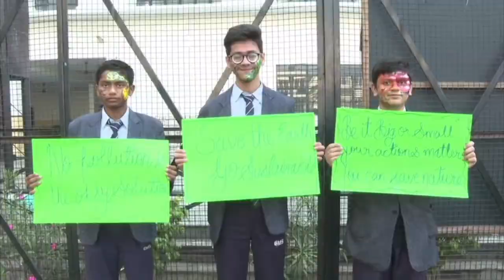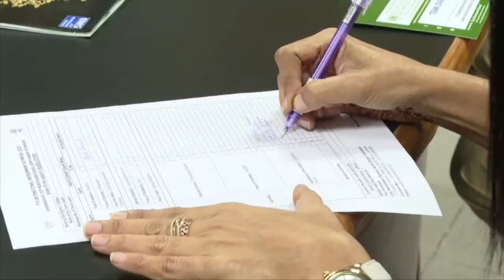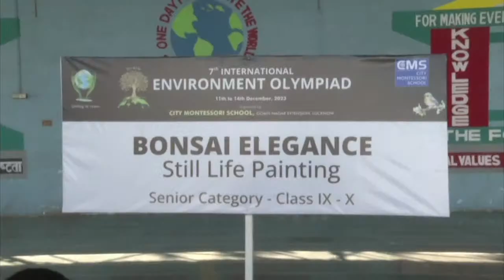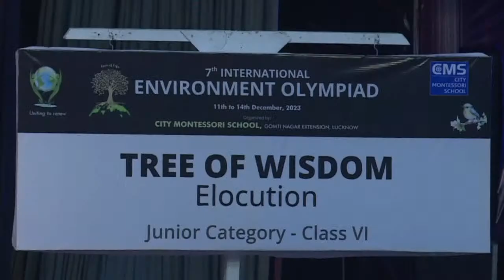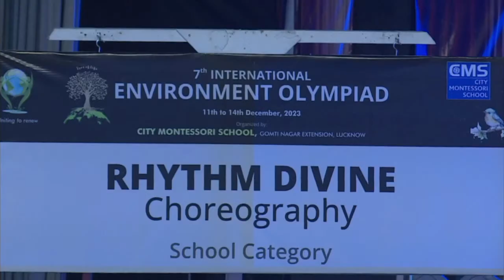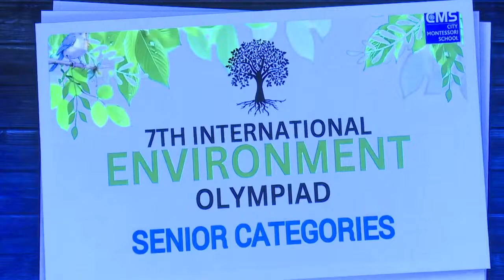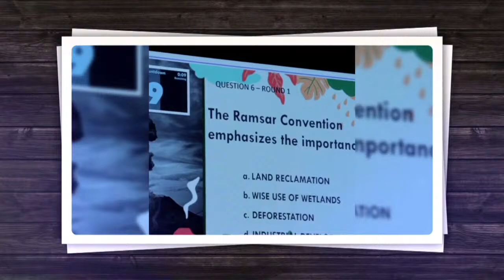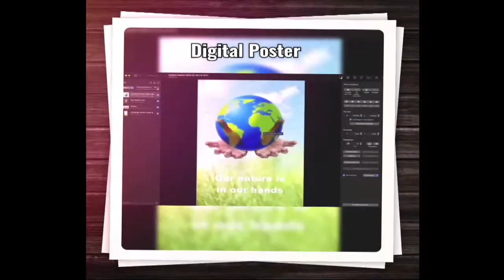Closing Ceremony of 7th International Environment Olympiad 2023 (IEO)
Organised by CMS Gomti Nagar Extension on 14 Dec 2023 at 3:00 pm, at LDA WUCC Kanpur Road, Lucknow.